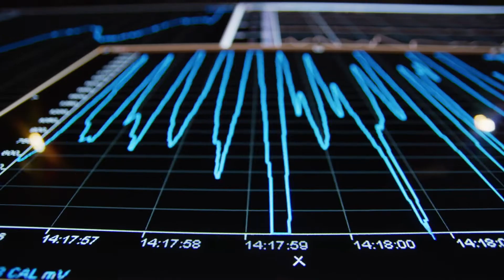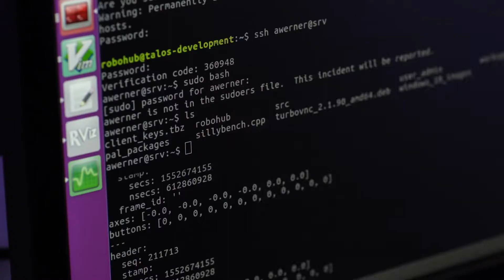Doozy's 2 Minute Slingshot Pitch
OPENING
Robots, the world wouldn’t be the same without them. Since the days of the first industrial manufacturing robot, Unimate, we have excelled in the field of robotics. We have seen futuristic depictions of robots in movies like IRobot but where are we today in the real world and how can Doozy Robotics be a key player in Humanoid evolution?

FEAR
Just like the Digital Revolution of the late 20th century, we used to fear advancements in robotics, especially humanoids. If they can do what we can, it  would question our very existence!
The time HAS come to embrace AI & Robots.

PAIN POINT
But what do students actually understand of robotics and how can we encourage further interest in future robotics industries?

DOOZY
Introducing Doozy, a 4 foot , AI powered social humanoid robot, developed by a Singapore Company. With a powerful AI Engine, Doozy understands the principles of human emotions and listens using Omni-directional Intelligent Microphone Array. Doozy sees the world with a 3D Depth Sensing Camera that assists not only vision but also the parameters of navigation in any given space. It’s human-like design and facial recognition allows students to bond and makes for meaningful interactions.

USAGE PROPOSAL
We see Doozy in classrooms as the perfect interactive teaching assistant to help prepare children for the competitive robot integrated workforce of tomorrow. Imagine teaching robotics using a robot? Generations to come will have lifestyles integrated with robotics and we  believe it’s never too early to prepare children for the competitive workforce of tomorrow. Doozy can be programmed for use at kindergarten stage to assist with spelling for example onwards to higher education to teach about the multiple sound and light wave sensors that enable Doozy's movements. This direct involvement will make learning fun and interactive, bridging the gap between humans and humanoids.

CLOSING STATEMENT
Doozy is the humanoid of today and the solution to service sector robotics of tomorrow. Yes! The robots ARE coming but the Doozy’s are coming sounds a lot less scary, don’t you think?